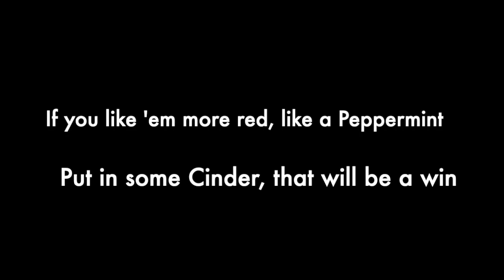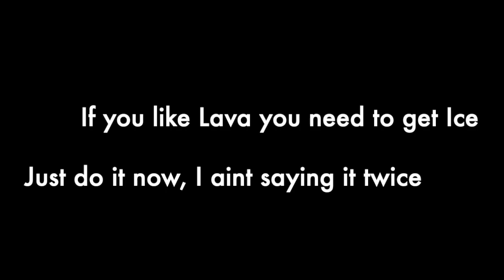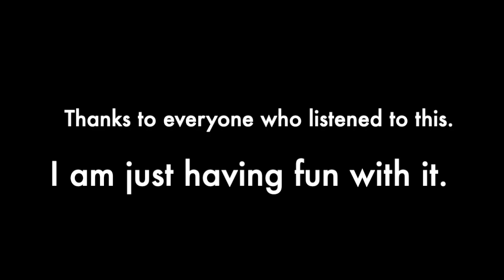Corn King - Corn Song REMIX (Official Lyric video)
Rap along with the Corn King, with this official Lyric Video to Corn Song REMIX!

Titel: Corn Song REMIX
Artiest: Corn King
Tekst: Josua Hannink
Vocalen: Josua Hannink
Beat: Childhood (Door Tantu Beats)

Intro:
Corn Song REMIX! The Corn King is BACK! Part two! PFIEW!

Verse 1:
The first was a hit so I had to do a remix
still with the Corn King, so this will be lit

Talking ‘bout combos so this is Fire
Amel and Bloodred that’s what you require

Wanna make ‘em Orange? Buf goes all in
Or use Kastanie to make a Mandarin

If you like ‘em more red like a Peppermint
Put in some Cinder that will be a win

Zolatone is Amel mixed with Terrazzo
Such a strange name, that’s just the way to go

Prefer Opal? with some pink and purple?
Add Donatello that one Ninja Turtle

Lavender and Sunkissed make up an Orchid
Not just pretty, but they are the sh**

You could also make Plasma if that is your thing
Use Bloodred or Diffused. Now everybody SING!

Chorus 1:
Fire. Orange. Auratum. Peppermint. Zolatone. Opal. Orchid. Plasma.

Verse 2:
Now it’s time to start with the dark genes
A morph like Ghost is what everybody fiends

If you want less yellow maybe go for Phantom
They are the bomb like coming out a cannon

Go and buy a Pewter if you want less pattern
They are so diffused like the rings around Saturn

I am high up in the sky just like that planet
add in some yellow, and end up with a Granite

The next line coming might get your head blown
But trust me if I say that you need a moonstone

If you like Lava you need to get Ice
Just do it now! I aint saying it twice

Anery plus Dilute makes up a Blue
You did not know? You are like Scooby Doo

The chorus is coming up so I’ll stop rhymin
the last morph you need really shines like a Diamond!

Chorus 2:
Moonstone. Diamond. Blue. Ghost. Phantom. Granite. Pewter. Ice.

Verse 3:
I wanna start this verse with a shout out to my Patrons
Thanks for the support you are a motivation

Caramel is my favorite so sweet like Honey
Don’t laugh at this I am not being funny

Want to make Amber add a bit of Hypo
I told you in part 1 “that is the way to go!”

Topaz is cool if you like to add some Lava
This was the remix and I killed it muthaFFA!

Outro:
Thanks to everyone who listened to this. I am just having fun with it.
Whether you are a friend, a fan, a patron or a groupie: just know I appreciate you!
Corn King is here for you! Now and in the Future. See you soon! Thanks!
Pfiew!